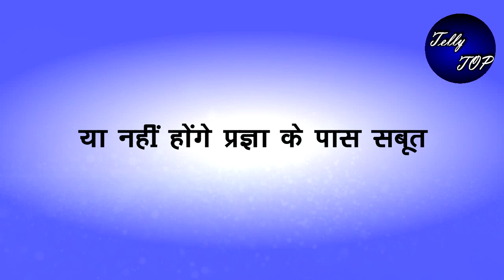Kumkum Bhagya|| प्रज्ञा देगी गौरव थापड़ को "मुँह तोड़ जावब "